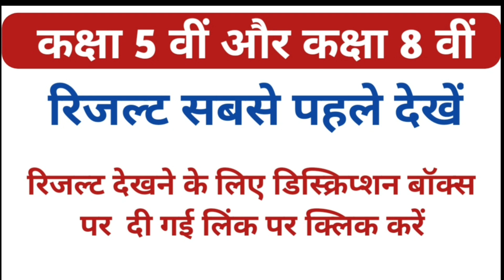कक्षा पाँचवी और कक्षा आठवी रिजल्ट MP class 5th and 8th result link rsk 5 वीं 8 वीं मध्यप्रदेश madhya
रिजल्ट चेक करने के लिए लिंक पर क्लिक करें